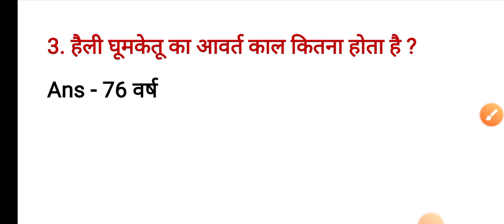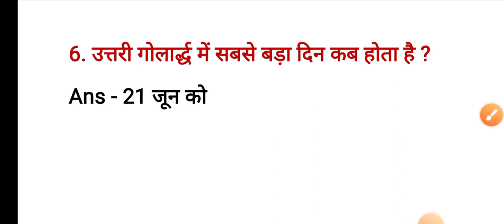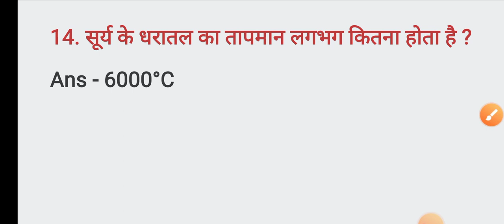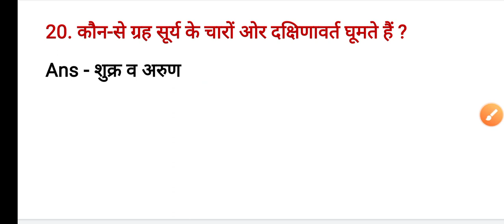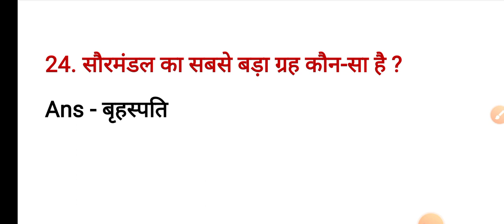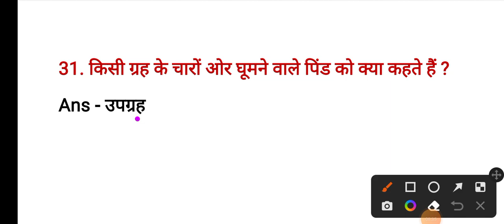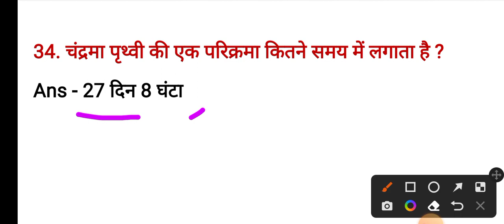B.ed Entrance Exam 2023//Gk/Gs/General knowledge/Practice Questions/@lessonacademy1700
up b.ed
bed entrance exam 2023
Gk
Hindi
Reasoning
Science
Art Group